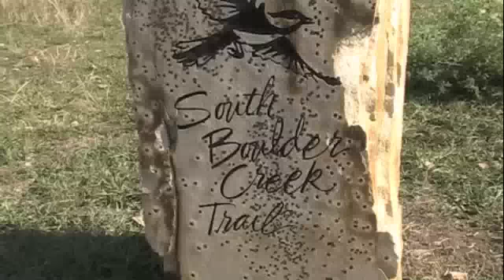jd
JD is the cutest 5 year old neutered male Terrier mix. He is a medium energy pooch who just wants to find a loving home and be a part of the family. Humane Society of Boulder Valley.